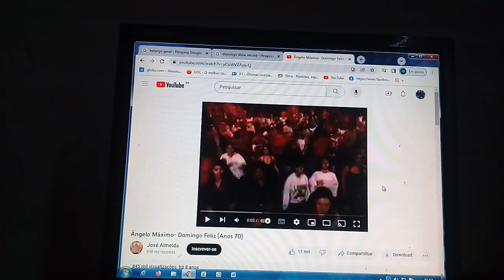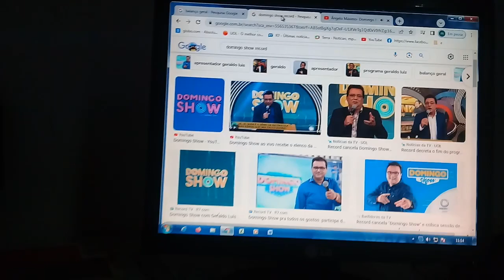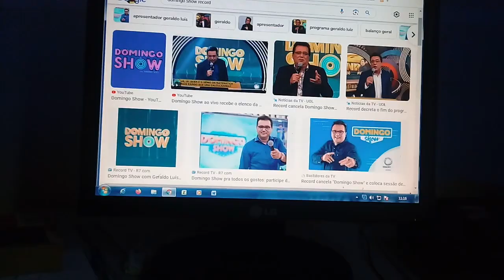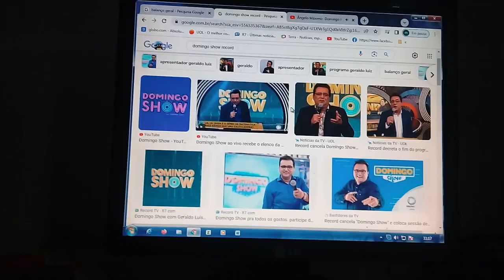Domingo do Brasil